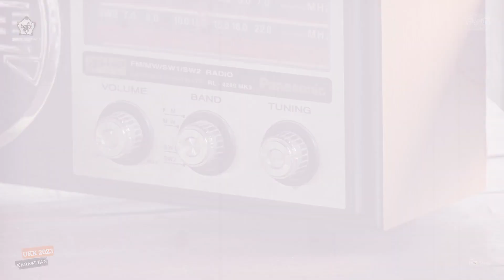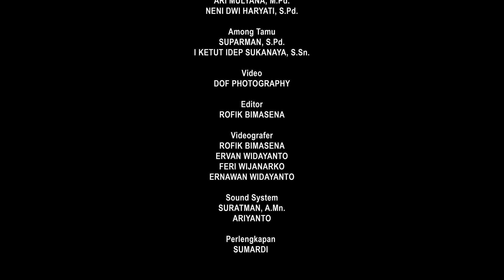Uji Kompetensi Keahlian Seni Karawitan hari #3 | UKK Karawitan 2023 #3